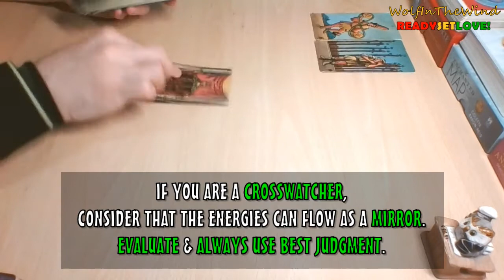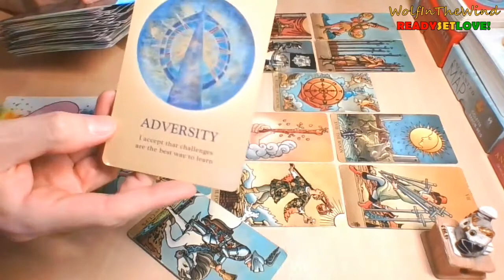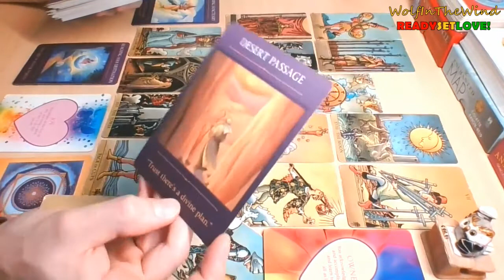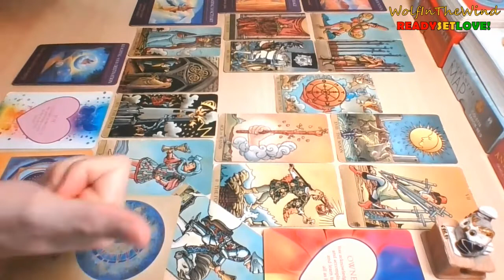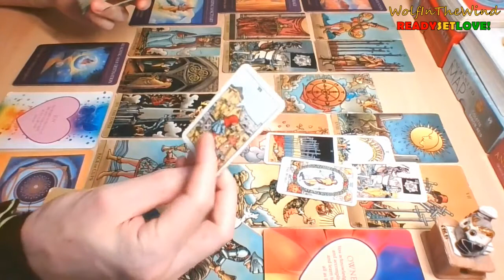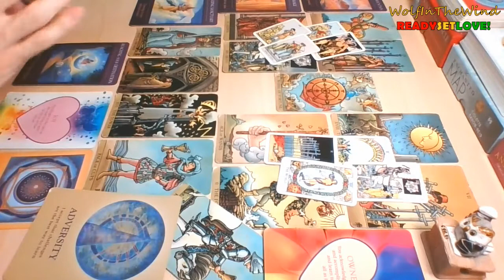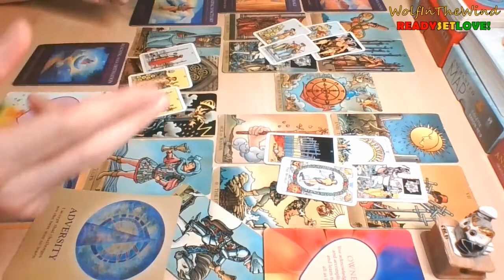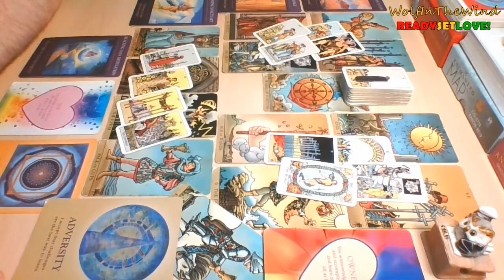LIBRA September 2022 | Good luck to them when they ask you to try again... | Tarot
- WITW